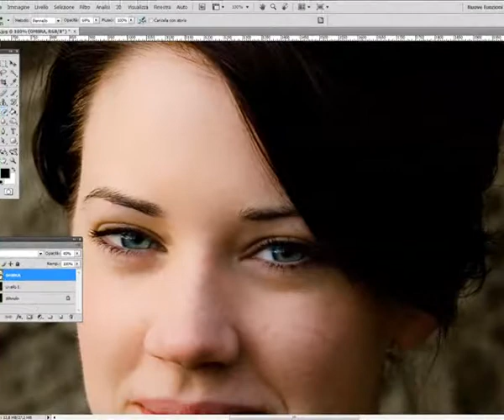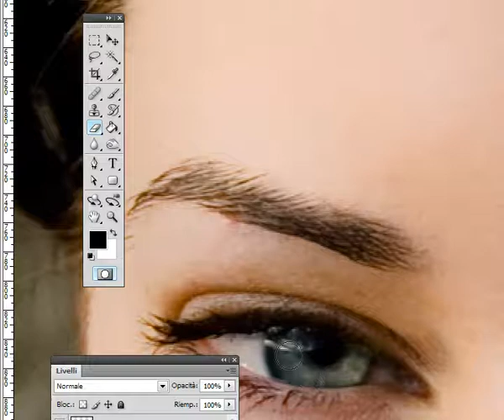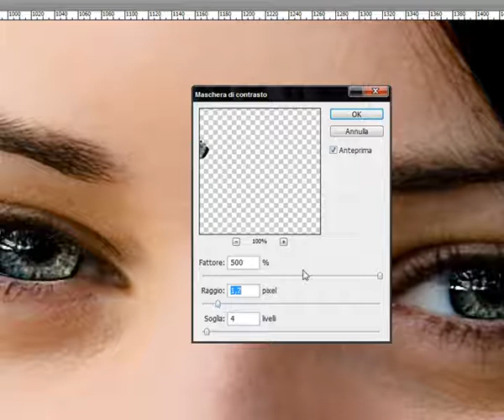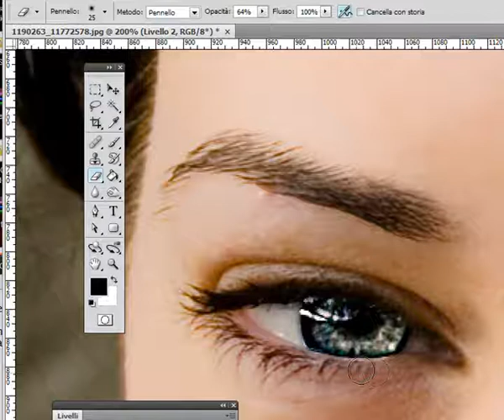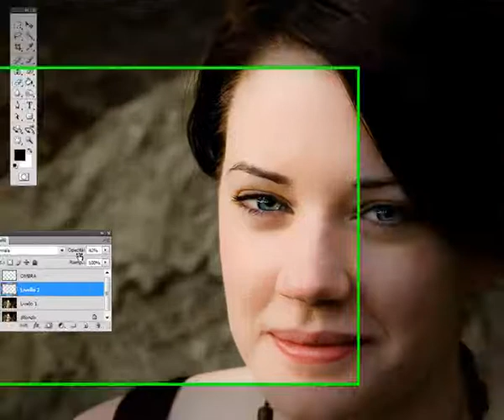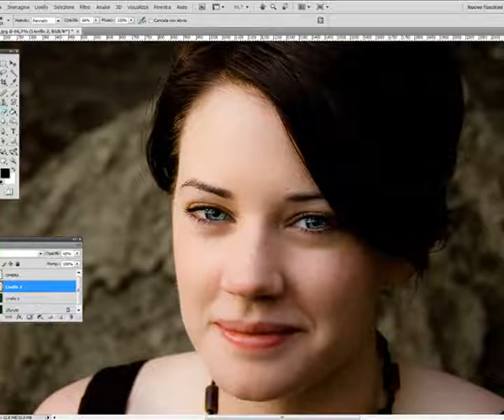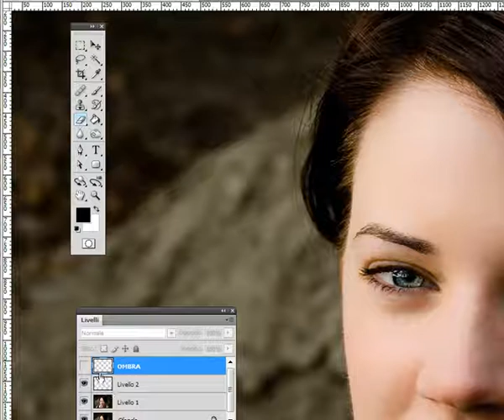Photoshop - Fotoritocco degli occhi (2a parte)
Seconda puntata dedicata al ritocco degli occhi con Phtooshop per rendere ancora meglio la luminosità degli occhi all’interno di un ritratto.
In questo nuovo video tutorial ci dedichiamo proprio a questo aspetto lavorando direttamente sull’iride per farne risaltare più possibile la luminosità. I passaggi sono semplici e si possono adattare a qualsiasi immagine, fotografia o ritratto sul quale voi dobbiate applicarvi.